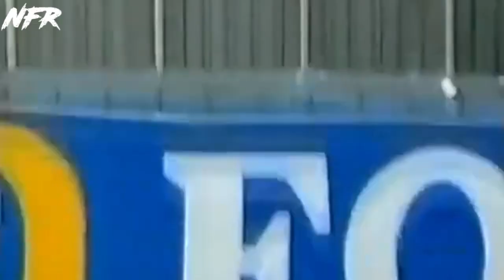F1 Classic Sounds Eddie Irvine Ferrari V10 Qualifying Brazil 1998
Listen to the legendary Ferrari V10 as Eddie Irvine powers through his qualifying lap at the 1998 Brazilian Grand Prix. A true treat for F1 fans, showcasing the raw engine sounds from an unforgettable era.